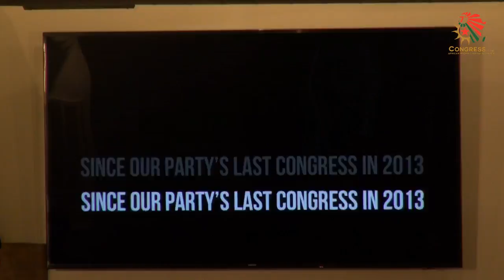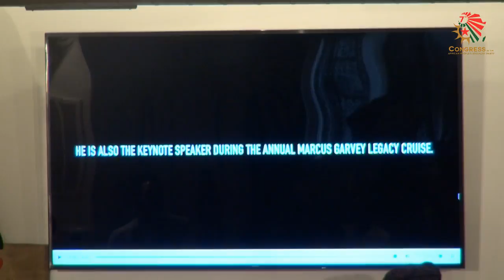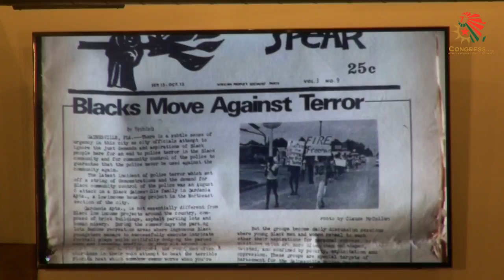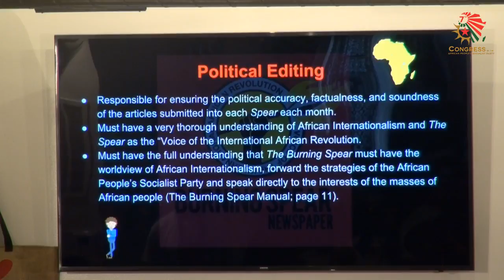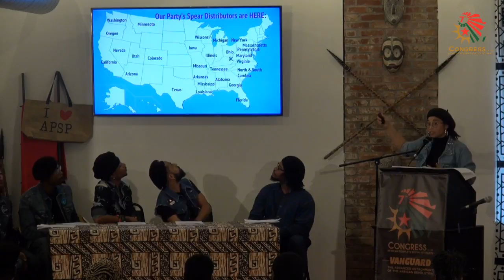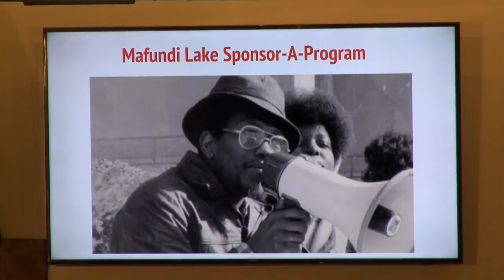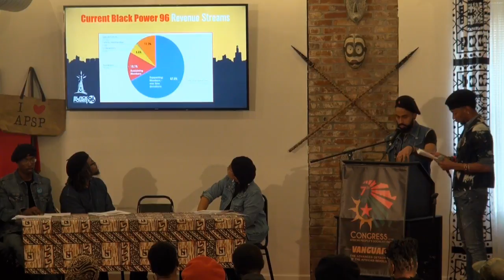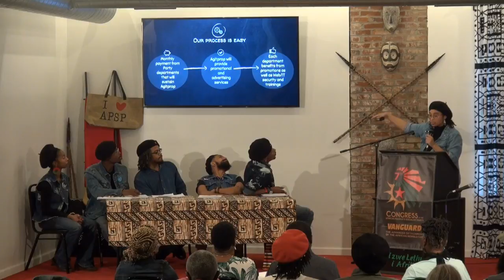African People's Socialist Party 7th Congress Day 5 pt. 1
Welcome to the fifth day of the 7th Congress of the African People's Socialist Party, Vanguard! The Advanced Detachment of the African Revolution.

The Congress is happening from Oct. 6 - 12th, 2018 in St. Louis, MO. Register for the remaining days at apspcongress.org.